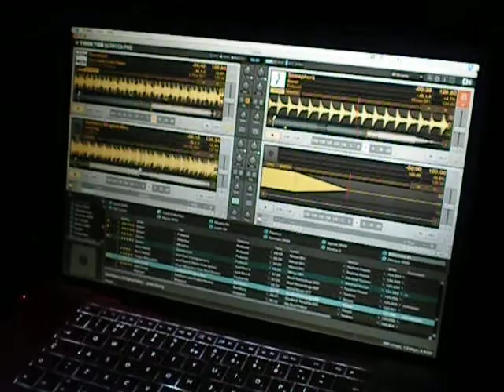ANDREA YOUNG PART 2 @ OVESTCLUB 10 10 09